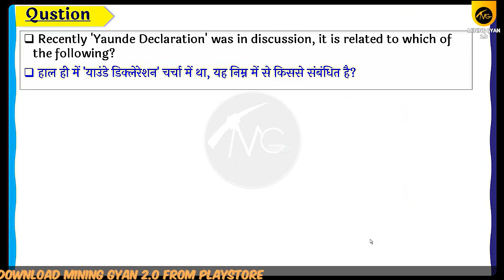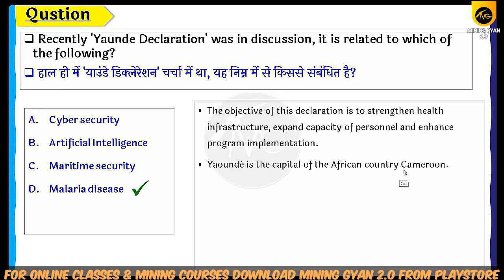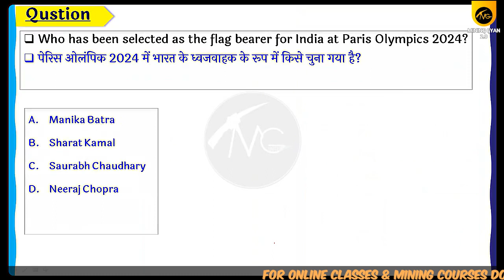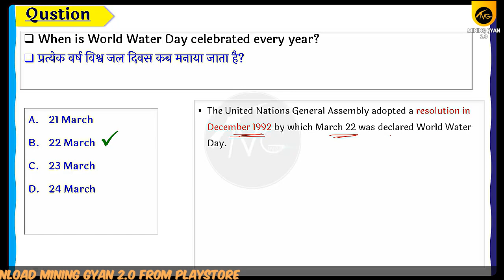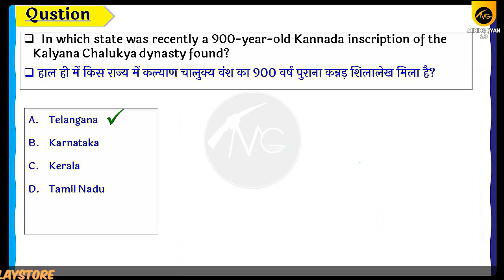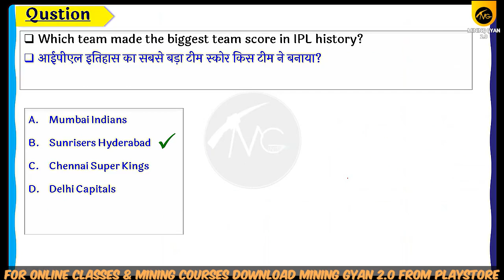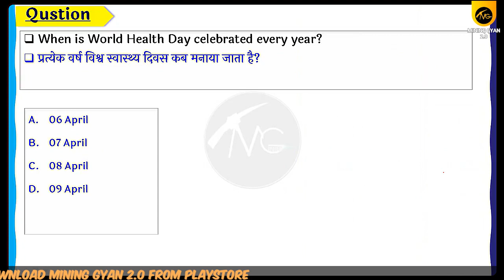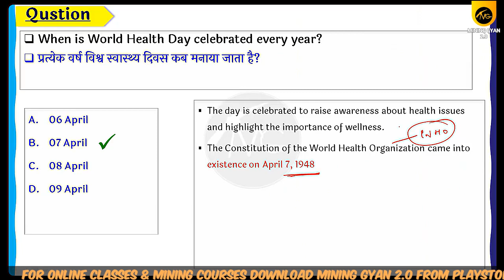𝐁𝐂𝐂𝐋 𝐉𝐫. OVERMAN ONLINE COURSE | GK Lec 15 | Current Affairs March 2024 | RAM SIR | MINING GYAN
𝐁𝐂𝐂𝐋 𝐉𝐫. OVERMAN ONLINE COURSE | GK Lec 13 | Current Affairs March 2024 | RAM SIR | MINING GYAN

𝐁𝐂𝐂𝐋 𝐉𝐫. OVERMAN ONLINE COURSE